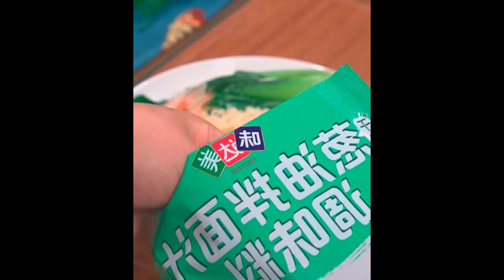When frying things for Chinese New Year, you must try this fried mushroom, it is burnt and crispy Fo